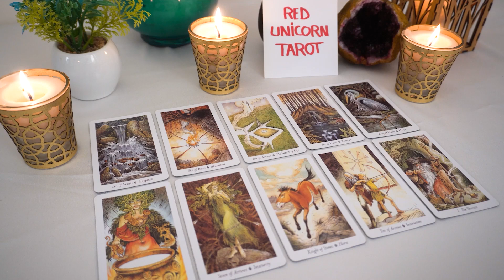GEMINI❤️ They Act Like They're Unfazed By This Separation But It's A Lie! Let Me Show You..